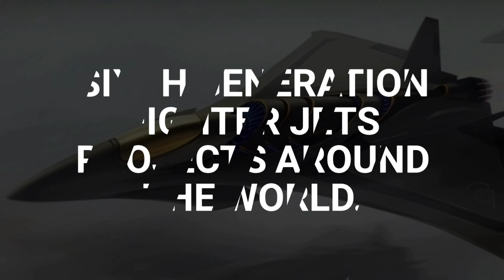sixth generation fighter jets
Defence companies and governments are still ironing out issues with fifth-generation fighter aircraft, but some contractors are already looking to the defence aviation solutions, of the future. Defence companies around the world are already looking to a sixth-generation of future fighter aircraft, despite only a handful of fifth-generation aircraft being in service, namely Lockheed Martin’s F-35 Lightning II and F-22 Raptor and Chinese firm Chengdu’s J-20 fighter jet. Today we bring you the list of sixth generation fighter jets projects around the world.